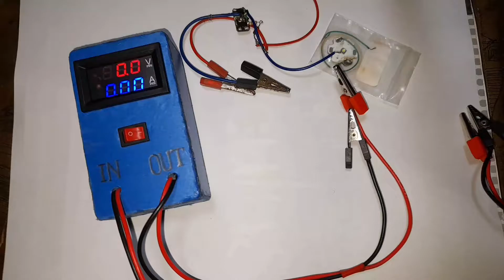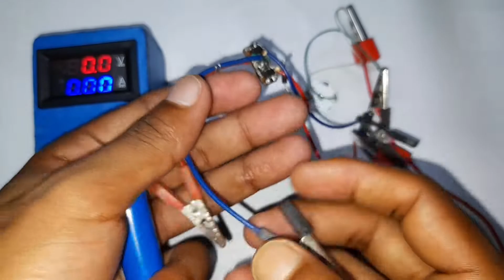cree led test without driver and with driver